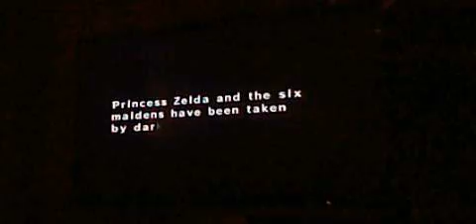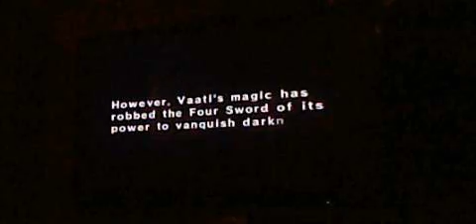Lets Play the legend of zelda 4 swords adventures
We start a new lp of zelda 4 swords